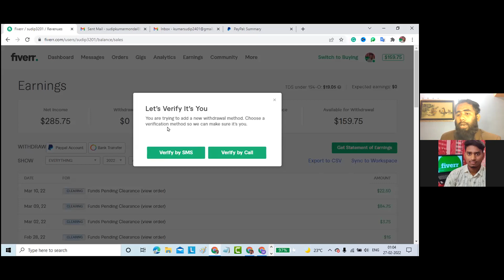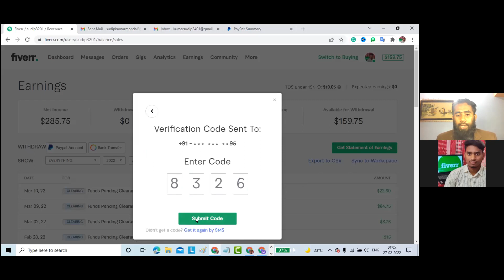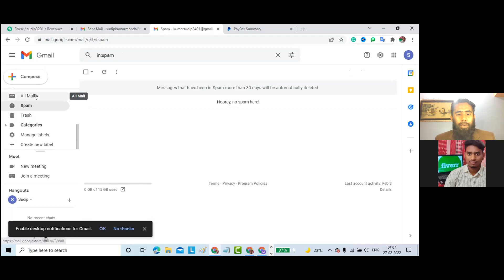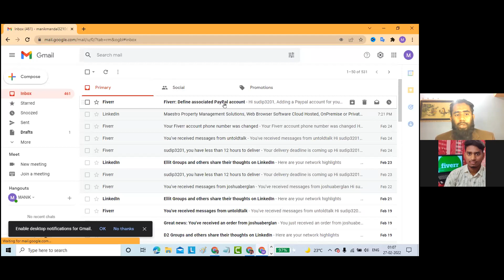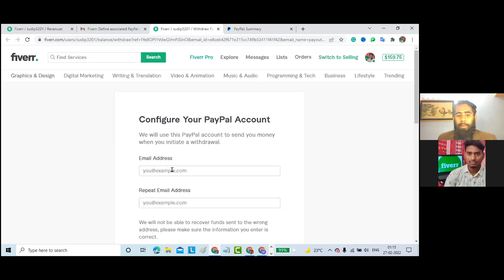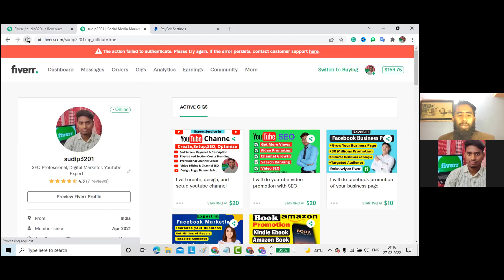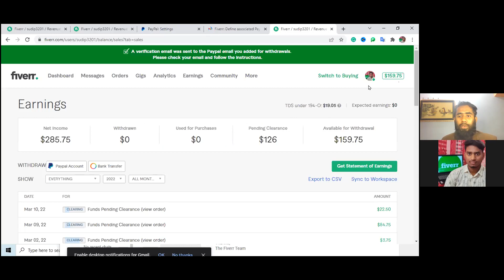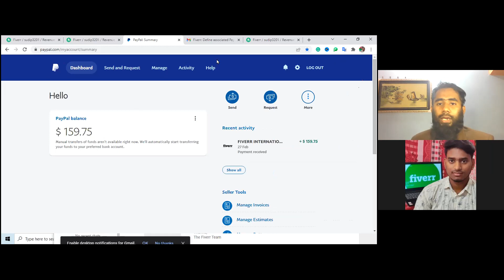Fiverr To Paypal Transfer II ফাইবার থেকে পেপালে ট্রান্সফার By Outsourcing BD Institute